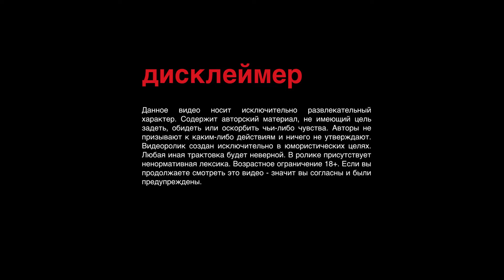Юрий Приходько - Про дружбу и розу | ЭтоВсеФигняВотУМеняБыло | SUNProjectKZ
ЭтоВсеФигняВотУМеняБыло - это новое шоу забавных историй от SUNProjectKZ и в этом выпуске Юрий Приходько расскажет что про учебу в шараге и настоящую мужскую дружбу.

Монтаж - Алексей Луговской

Выражаем благодарность:
The Friendly's Pub Astana

а также всем тем, кто на протяжении всего это времени помогал нам организовать эти съемки.

SUNProject Production 2021